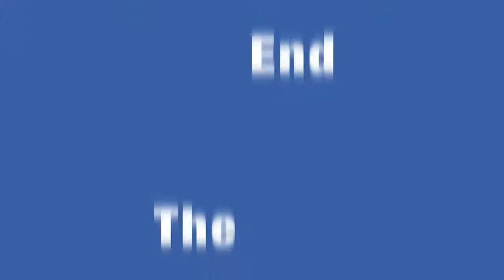19 hibachi lunch